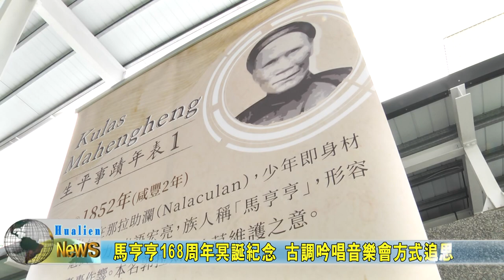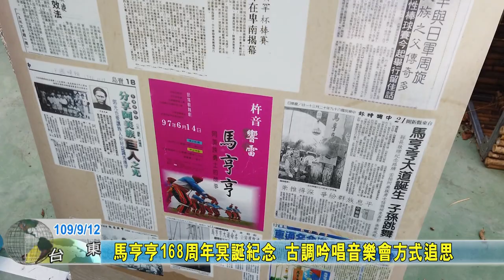20200912 08 馬亨亨168周年冥誕紀念 古調吟唱音樂會方式追思